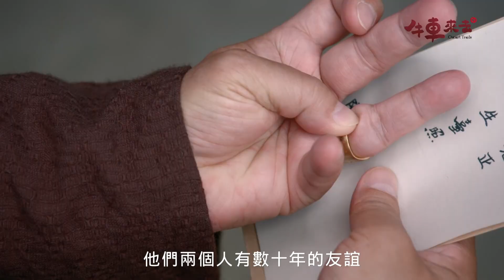緣起的時代情懷 | 導演時代情懷篇 | 公視時代生活劇《牛車來去》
2023年1月14日起，每週六晚間九點，《牛車來去》與您「誠懇做伙，用心交陪。」
李岳峰 導演用《牛車來去》來訴說兒時記憶中感受到的樸實與人情味。
秉持著貼近台灣早期的庶民文化，以及傳承優美台語的社會責任，李岳峰導演以融入大量俚語的台語台詞展現他的獨特風格。
1月14日起
👀每週六晚間9點👉公視主頻
👀每週六晚間10點👉 中華電信MOD、Hami Video
出　品｜公共電視、中華電信
監　製｜蘇義雄
導　演｜李岳峰
製作人｜李怡慧
製作協調｜李懿文
特別演出｜永遠的大玩偶~阿西陳博正、林美秀
特別友情客串｜江宏恩 Nic Chiang、陳威翰、黃炳輝
友情演出｜Tomo加賀美智久、林健寰全球粉絲團